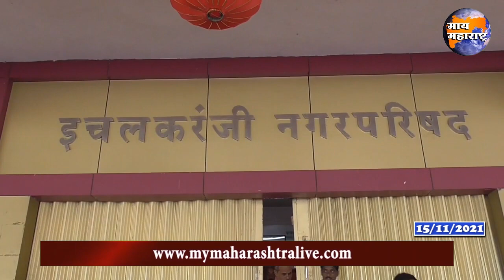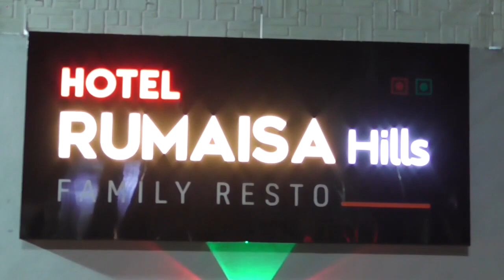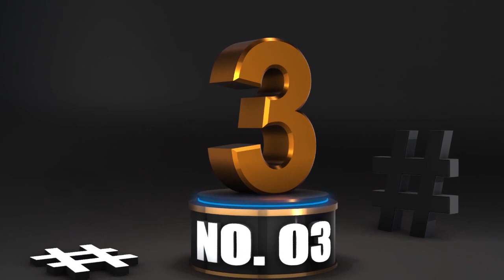Ichalkaranji Bulletine | इचलकरंजी क्राईमसह संपूर्ण बातमीपत्र 15/11/2021